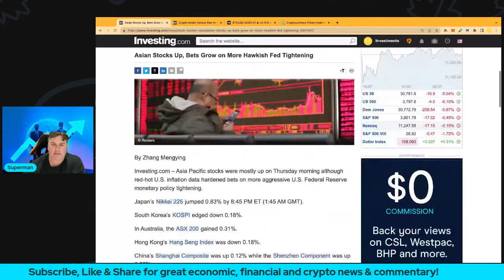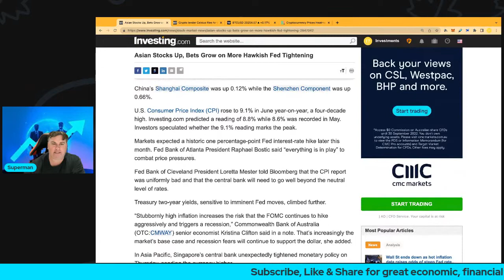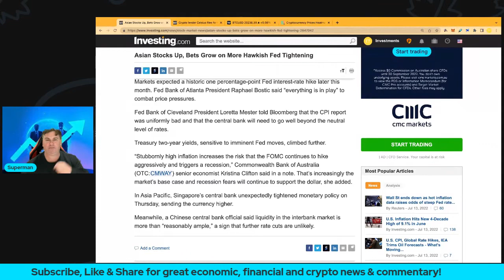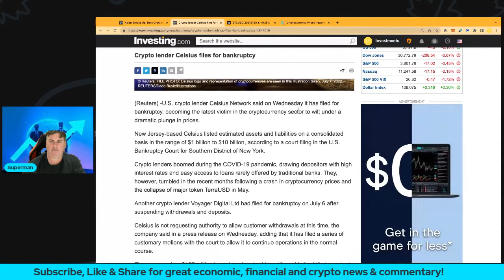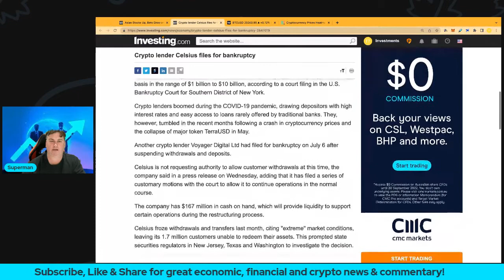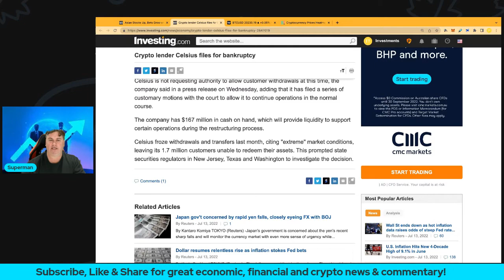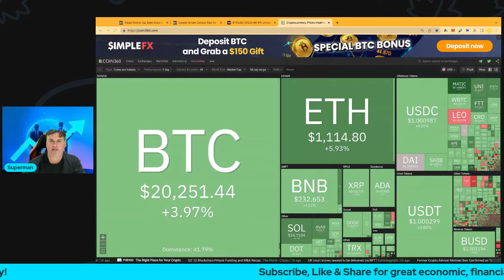Asian Stock Market Update & Crypto Lender Celsius Files For Bankruptcy